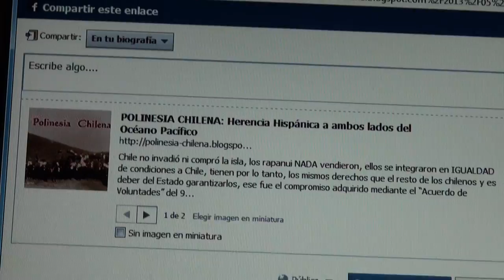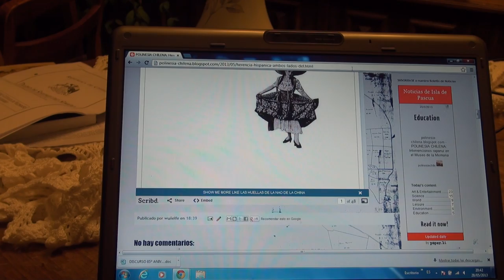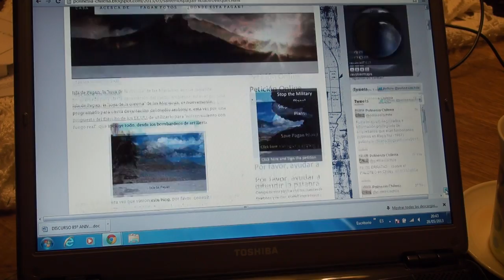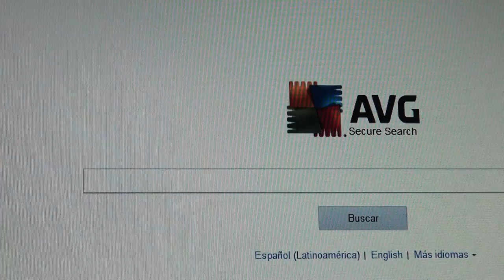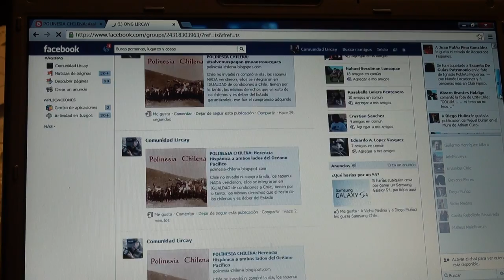Comparte entradas de Blog en las redes sociales